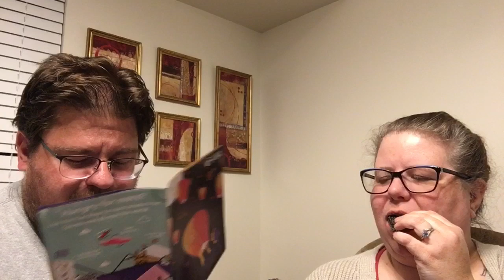Snack Attack Unboxing 7